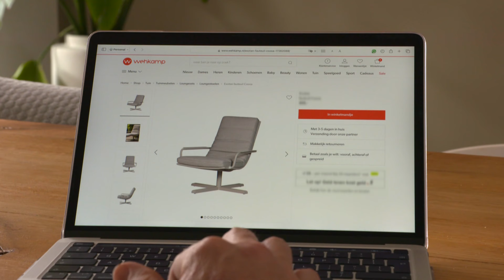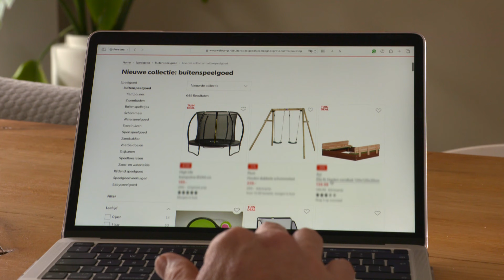MINI MAKE-OVER: Een tuin voor het HELE (nieuwe) gezin! 🌷👶 | De Grote Tuinverbouwing | Tuinplezier🪴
Een GROTE mini make-over voor Robin, Nils en hun dochtertje Roos! Dit lieve gezin is nét verhuisd en met een kersverse baby op komst hebben zij behoefte aan een tuin die past bij het hele (nieuwe) gezin! Omdat het hebben van een tuin iets nieuws is voor hen, hebben zij de hulp van Arjan en Sander ingeschakeld om hun allereerste tuin om te toveren tot een echte gezinstuin!🌼👶

Heb jij een vraag over jouw tuin of wil jij dat Arjan een ander onderwerp bespreekt? Laat een bericht achter in de comments!

Tuinplezier is hét groenkanaal van Nederland. De ervaren hovenier Arjan van Woudenberg en groenspecialist Jennefer van der Pennen vertellen je alles over tuinieren, kamerplanten, snoeien, bloemen, bomen, grassen, borders, gazons, terrassen, tuin-makeovers, tips én inspiratie; alles wordt besproken.

Tuinplezier uploadt elke week nieuwe video’s. En vergeet niet… kijken = 👍liken! Zeker als je de video ‘MINI MAKE-OVER: Een tuin voor het HELE (nieuwe) gezin! 🌷👶 | De Grote Tuinverbouwing | Tuinplezier🪴’ met plezier hebt bekeken.